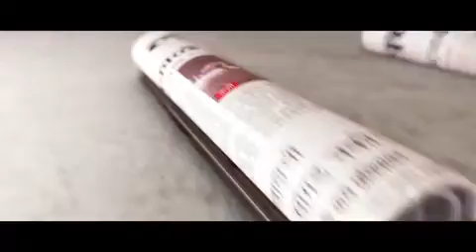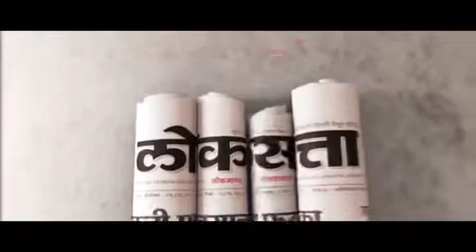Students In Aurangabad Participates In NCP Rally